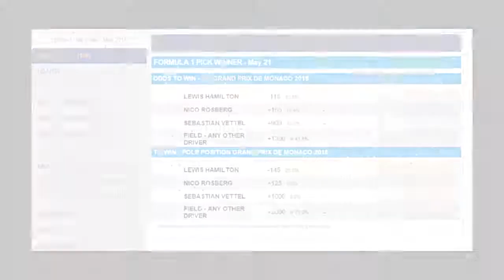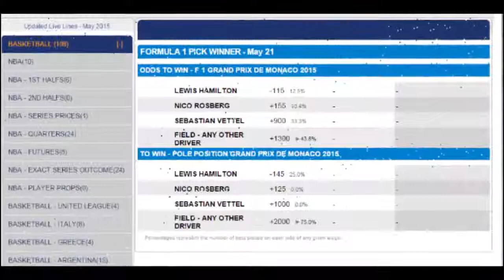2015 Monaco Grand Prix Odds | Formula 1 Betting Picks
Odds to Win Monaco Grand Prix

Lewis Hamilton -115

Nico Rosberg 8-5

Sebastian Vettel 9-1

Field 13-1

Mercedes Domination Continues

It has been all Mercedes this season in Formula One except for one race where Sebastian Vettel pulled out a victory. It had been all Lewis Hamilton for Mercedes until the last race in Spain as Nico Rosberg finally got a win. Rosberg won this race in Monaco a year ago while Hamilton finished second. It has already been a good week for Mercedes as Hamilton signed a new three-year deal for about $150 million. I am more than ever looking forward to this one, I really am," said Hamilton who won this race in 2008 with McLaren. Hamilton will want to show he is worth his new contract by winning this week but he will have to beat his teammate Rosberg who has won this race the past three years. Only three drivers in history have won at least three Monaco Grand Prix’s in a row. It is hard to make a case for anyone other than Hamilton or Rosberg winning in Monaco but Sebastian Vettel could at least make it interesting if he is able to qualify well.

Bet on Formula 1 at BetDSI

Race Notes

The Circuit de Monaco is the site for the Monaco Grand Prix that will consist of 78 laps around 19 turns. Nico Rosberg won the race and the pole a year ago while Kimi Raikkonen had the fastest lap. The Monaco GP is the sixth race of the 2015 Formula One season. Track position is everything in this race as the pole sitter has won 10 of the last 11 races including the last six. The last 18 races have been won by a driver starting in the top three. McLaren has the most constructor victories in this race with 15 while Ferrari has eight wins while Lotus has seven.

F1 Picks

I think Hamilton will be out to reestablish his dominance and win this race on Sunday.

How To Bet On The Monaco Grand Prix

The Monaco Grand Prix might be the biggest F1 betting event you will see all year, and you can defintely find the odds for everything you need in your online sportsbook. The majority of the odds should come with a plus sign in front of them, which tells you how much to bet along with the payout, so for example, you could see a line of +850. This means you would have to pay $100, but you could stand to win $850 if that driver crosses the finish line first. You might also a driver that has a minus sign in front of their odds, something like -190. This means you would have to lay down $190 to win $100 on that driver.

Champion

The 2014 champion was Nico Rosberg, who won his second race of the season from the after winning the pole, giving Mercedes the first six wins of the year between Rosberg and Lewis Hamilton, who held off Daniel Ricciardo for second place. Fernando Alonso and Nico Hulkenberg finished in the top five, while 12th-place Kimi Raikkonen actually had the fastest lap on the day, but the story was Mercedes continuing to dominate the F1 campaign.

It was Rosberg's second win in a row at Monaco, and he joins Alonso as the only active drivers with multiple wins here. Both still need four wins to catch up to Ayrton Senna, who won six times in seven years from 1987 to 1993, while Graham Hill and Michael Schumacher won five times each.